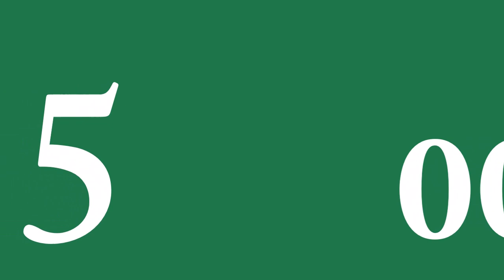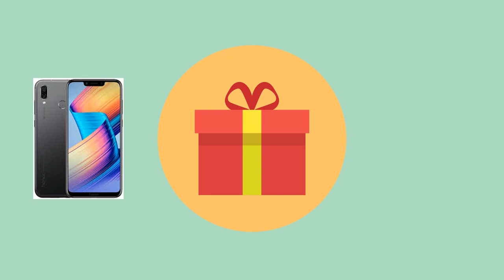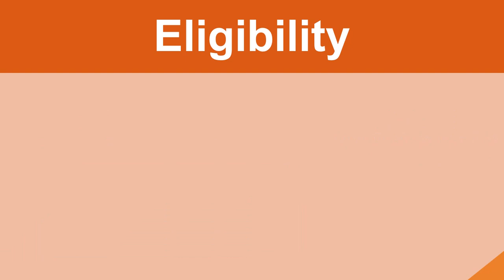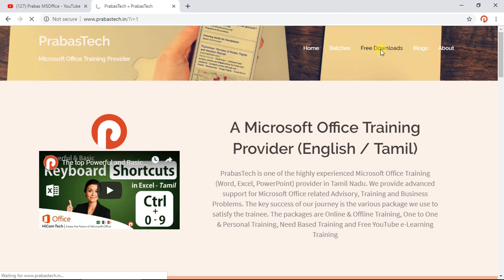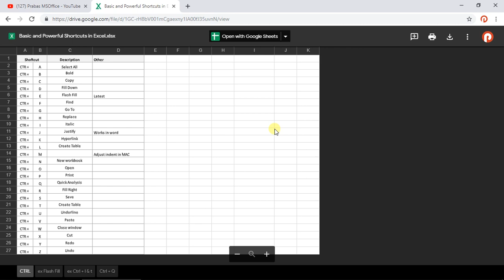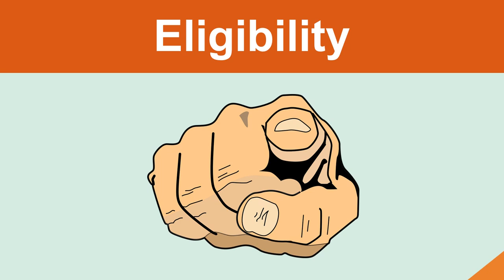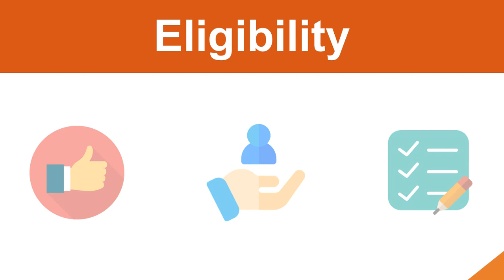1st GiveAway Appreciation program for gaining 5000 subscribers - Prabas MSOffice தமிழ்